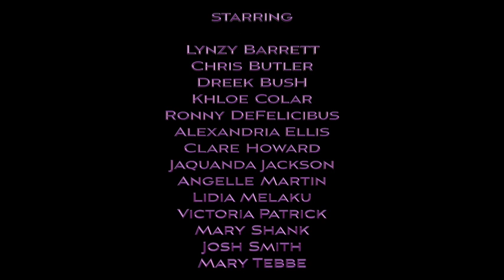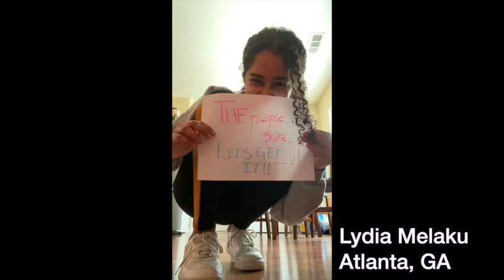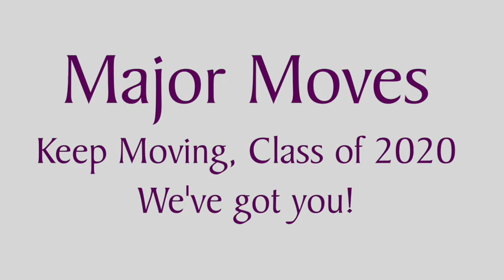Major Moves 2: The Purple Shirk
Another opening night! Our group of first-year dance students salutes the graduating class of 2020 with dozens of guest stars from the Millsaps family. Share and feel free to move along!